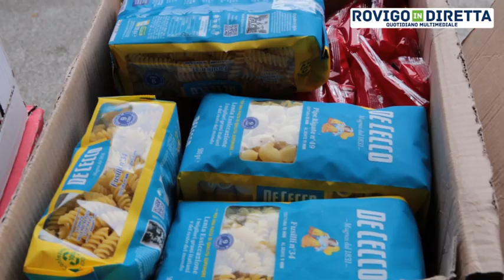La polizia fa un grande regalo a chi ha bisogno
ROVIGO - Grande gesto di solidarietà sotto l’albero di Natale per la questura di Rovigo che ha regalato un sorriso e un pasto caldo ai poveri. La Polizia di Stato ha donato pacchi di generi alimentari per i più bisognosi al convento dei frati cappuccini.

Questa mattina, 22 dicembre, i poliziotti della questura di Rovigo, accompagnati dal capo di gabinetto vicequestore aggiunto Matteo Berna Nasca e dal loro cappellano don Gianni Vettorello, hanno consegnato con un proprio mezzo cibo a lunga conservazione alla mensa dei poveri gestita dai frati. La donazione in denaro era stata messa a disposizione dalla direzione del centro commerciale La Fattoria e gli uomini in divisa si sono occupati dell’acquisto, del trasporto e della consegna ai religiosi. L’iniziativa non è la prima, infatti anche l’anno scorso i poliziotti avevano donato generi di prima necessità all’associazione Bandiera Gialla, come ha spiegato lo stesso Berna Nasca.